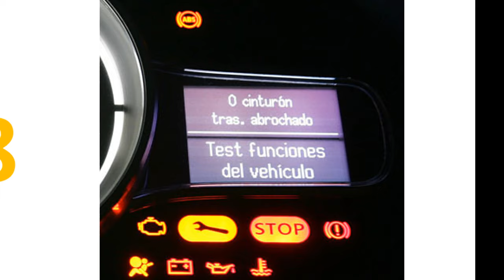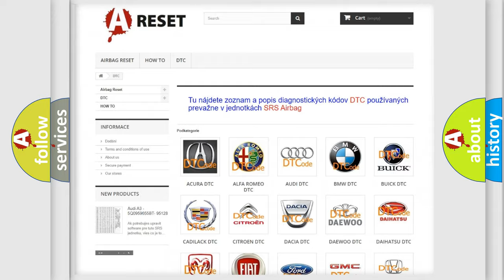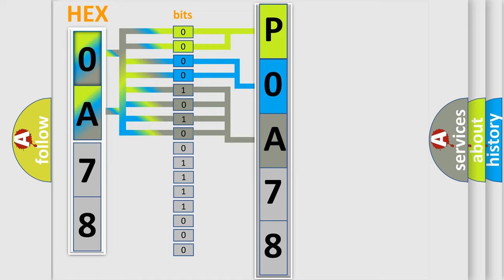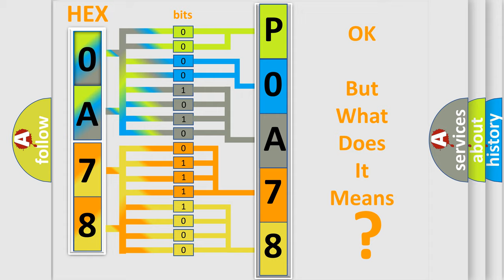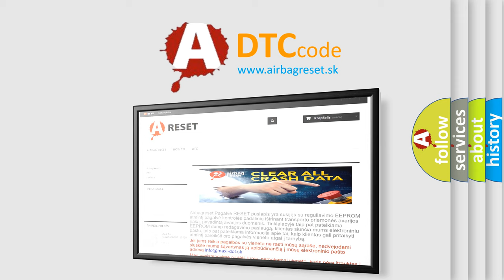DTC Nissan P0A78-506 Short Explanation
Contents:
0:21 Basic DTC analysis according to OBD2 protocol standard.
1:48 Insight into programming
2:58 A diagnostically understandable description of the Diagnostic Trouble Code
3:05 Basic error definition

Make:
Nissan
Code:
P0A78 506
Definition:
FRONT RIGHT ABS SENSOR CIRCUIT OPEN OR SHORT
Description:
Open or high input of front ABS wheel speed sensor RH,the ABS and VDC do not operate.
Cause:
 Defective ABS wheel speed sensor (broken wire,input voltage too high) Defective harness connector Faulty VDCCM